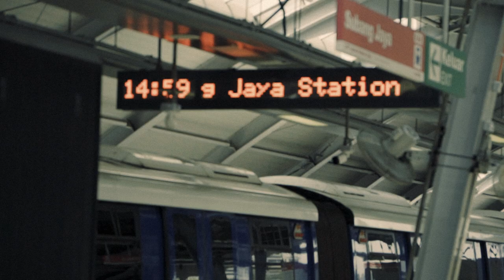PLUG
Stream GROCERY RUN now!

Stream JAYSTATION now!

Credits:
Directed by Naim Fauzi
Director of Photography - Amirun Nafis
Edited by Ashukry Hamid
Grip by Zarif Irfan